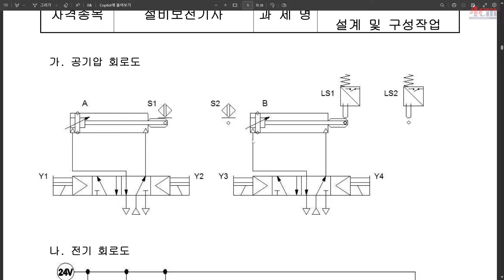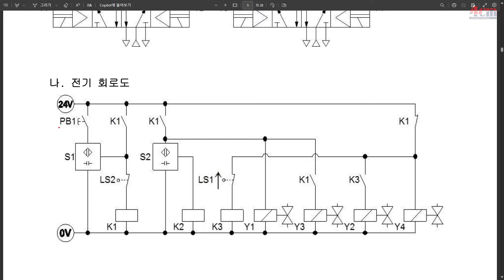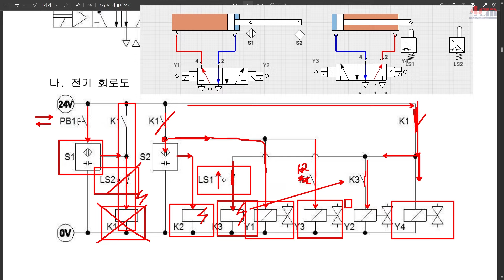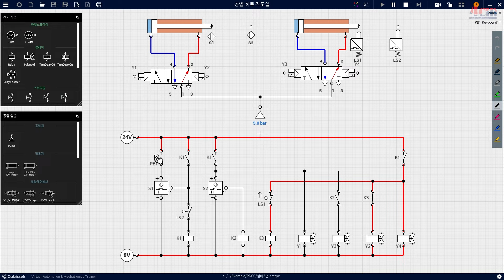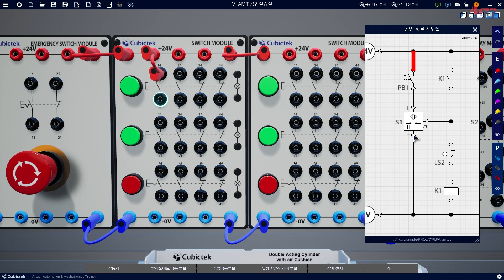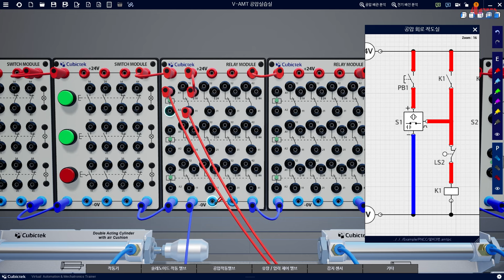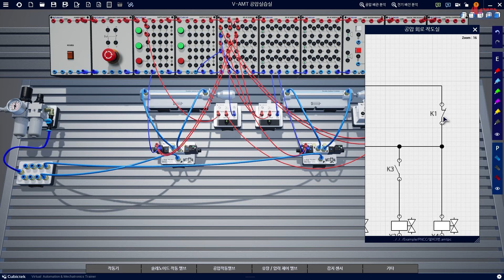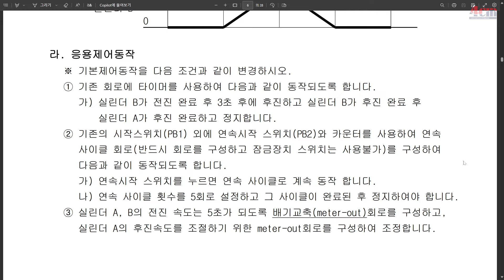[2024년도 공개 3번 공압 기본제어] 설비보전기사 실기 기초부터 응용 풀이까지!!(with V-AMT)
공압 공개 3번도 1부(기본제어)와 2부(응용제어)가 나뉘어서 업로드 될 예정입니다~!

모두모두 화이팅~!~!

'기능사' 뿐만 아니라 '산업기사'까지 학습이 가능한 자동화 시뮬레이터 V-AMT를 활용하여 공유압 강의를 진행합니다~!🤩

★문의★ ("유튜브 보고 연락 드려요~" 라고 해주시면 바로 이해가 됩니다.)